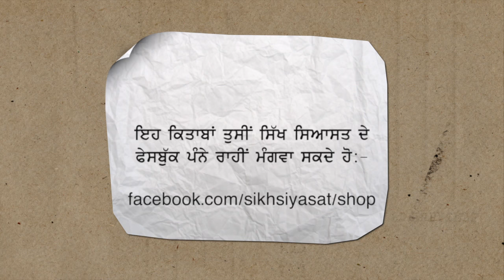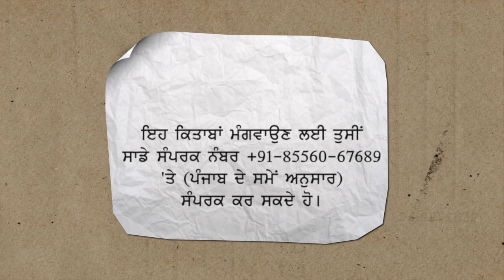Press Conference by Sikh Personalities on Capt. Amarinder's Comment about Harjit Singh Sajjan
Various Sikh personalities today held a press conference in Chandigarh regarding Punjab CM Captain Amarinder Singh's statement that he won't meet visiting Canadian Defence Minister Harjit Singh Sajjan as he was a sympathiser of Sikh freedom cause. Addressing the media-persons retired professor of History, Dr. Gurdarshan Singh Dhillon said that the whole controversy was unwarranted and Capt. Amarinder was unnecessarily creating the controversy. Advo. Amarinder Singh Chahal said that Amarinder's statement was part of controversy hatched by Indian state and its agencies in wake of recent Sikh Genocide 1984 motion passed by Ontario Parliament.  Others who addressed the press conference were Gen. (Retd.) Kartar Singh Gill, Dal Khalsa chief Harpal Singh Cheema, Journalist Karamjeet Singh, Surinder Singh Kishanpura and Kummikar Singh.